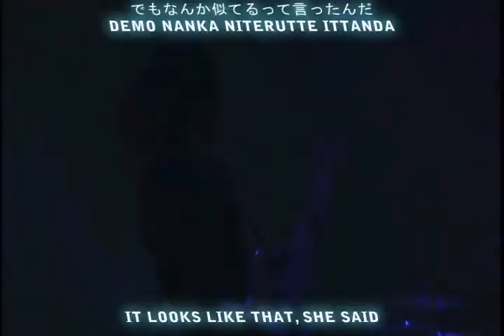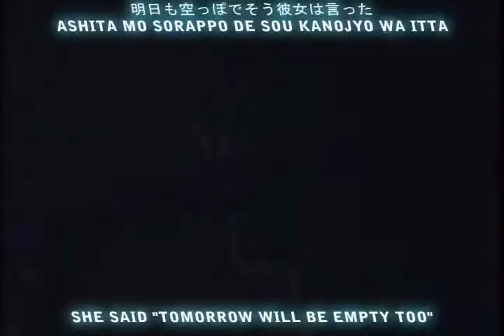ART-SCHOOL - MISS WORLD [English Subs]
This is a subtitle I did for ART-SCHOOL's song "MISS WORLD".